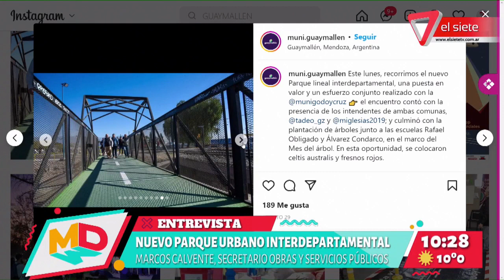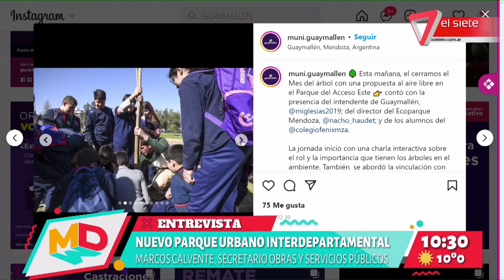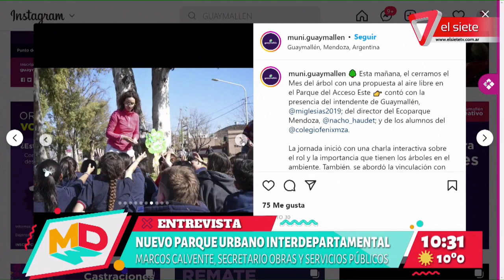PARQUE INTERDEPARTAMENTAL | Guaymallen y Godoy Cruz inauguran un espacio urbano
Marcos Calvente, secretario de Obras y Servicios Públicos de la municipalidad de Guaymallén nos visita para contarnos todo acerca de la inauguración de esta obra realizada en colaboración entre su municipio y el de Godoy Cruz; ya que el parque urbano está ubicado entre los límites de ambos departamentos.